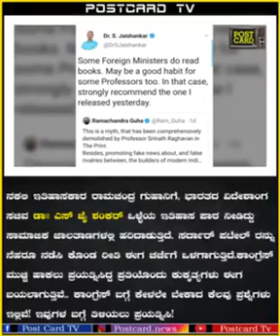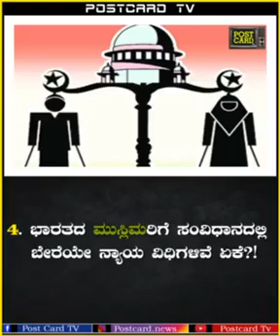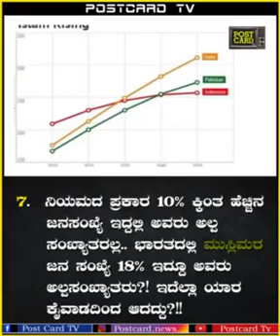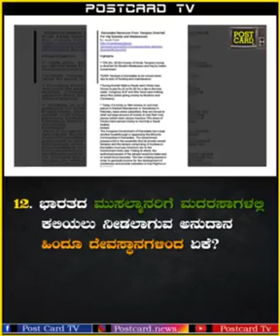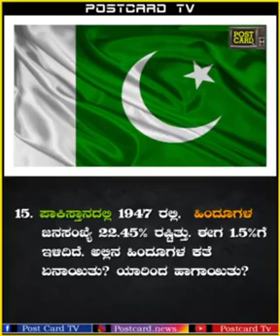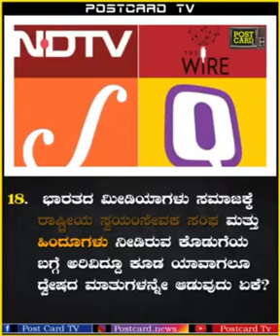February 25, 2020